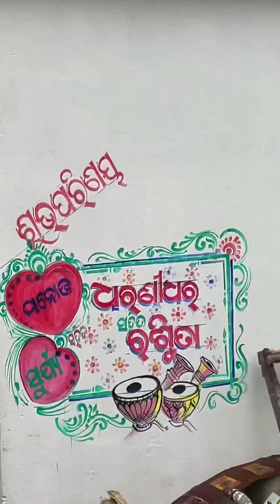ଚିଆଁ ମାରିଦେବାରୁ ବାହାଘର କରିବାକୁ ପଡ଼ିଲା 🤣Odia New Comedy 🤣keonjhar Odisha | odia New Comedy Vlog